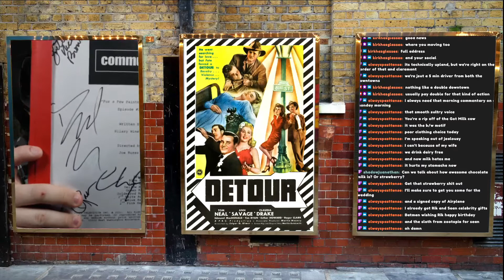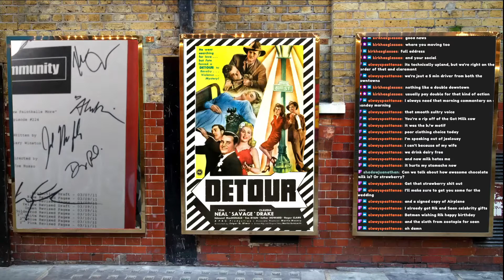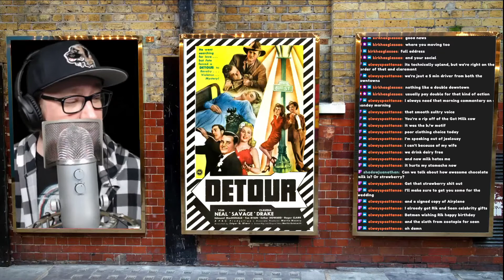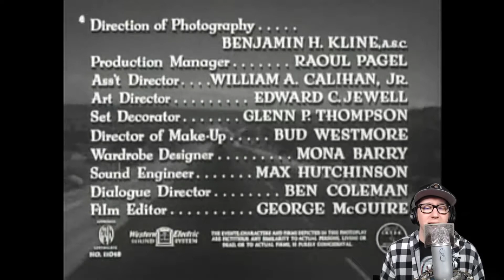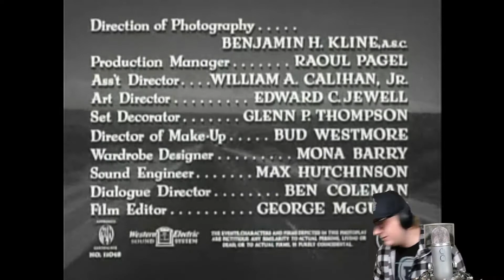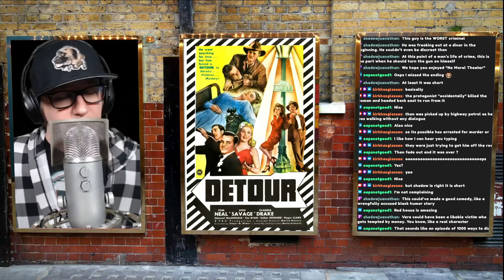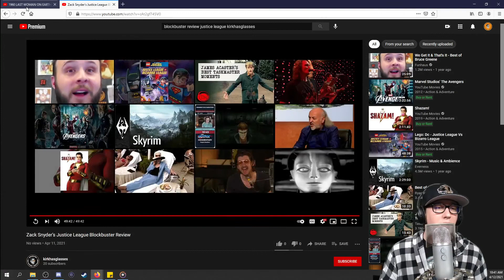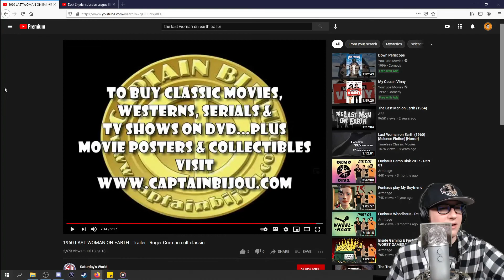Let’s Watch Detour (1945)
Watch the public domain film Detour (1945) starring Tom Neal with Kirk talking through it.

Recorded 4/12/2021

kirkhasglasses not broadcasting but want to hangout? kirkhasglasses on Twitter